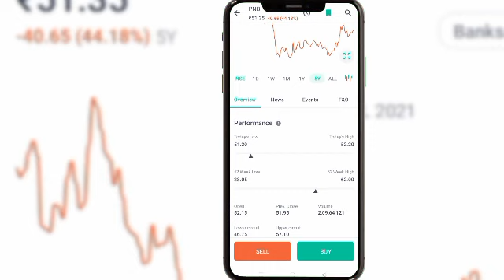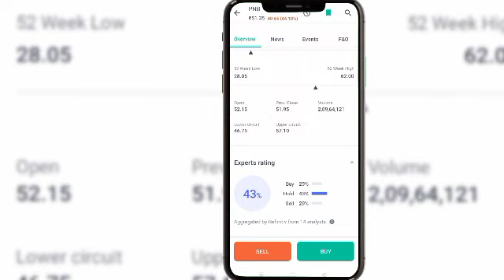pnb share news today l pnb share latest news today l punjab national bank share news, pnb share news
App Link